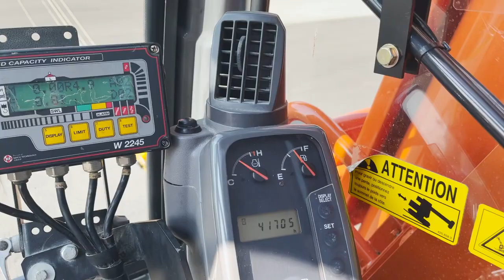SOLD - HITACHI ZAXIS 160LCT - 8 Ton Tele Crawler Crane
SOLD

HITACHI ZAXIS 160LCT
8 Ton Tele Crawler Crane
13 Meter Main Boom
700mm steel tracks with bolt on Rubber Blocks
4,171 Hours
Undercarriage 90% Good
New Wire Rope
Wylie 2245 Safe Load Indicator
Strong Lifting Chart (900kgs at 13.2 meter radius)
Rear Camera
Motion Alarm

Supplied with :
With New Test Certificates
CE Marked
Inspection Certificate
Rope Certificate
Operators Manual & Parts Book

Crane is in Excellent Condition

Worldwide Shipping
We can ship this Crane to any Destination Worldwide at a very competitive rate.
Please ask us for further details if required.